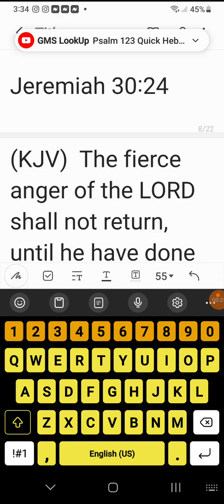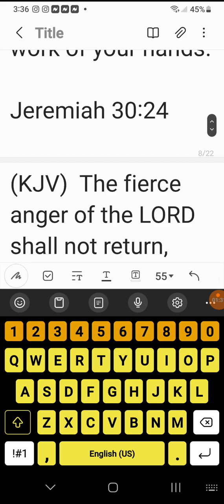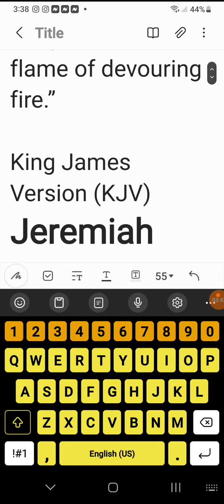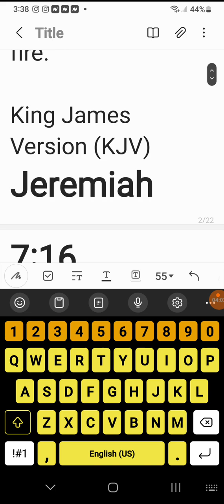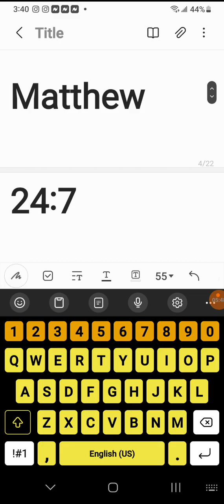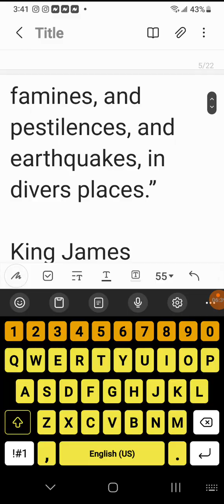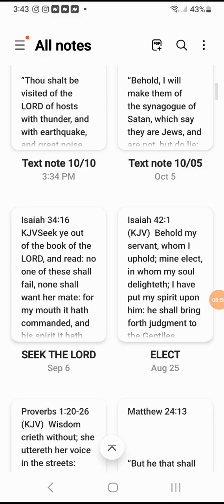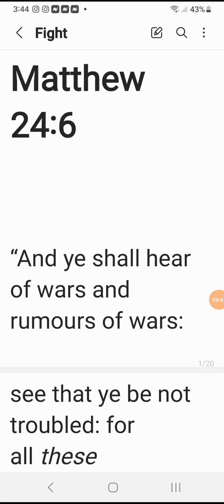HURRICANE ARE CREATED BY GOD